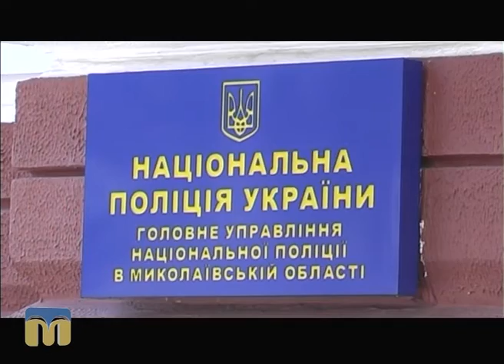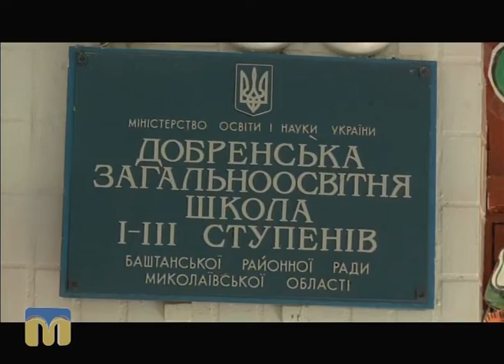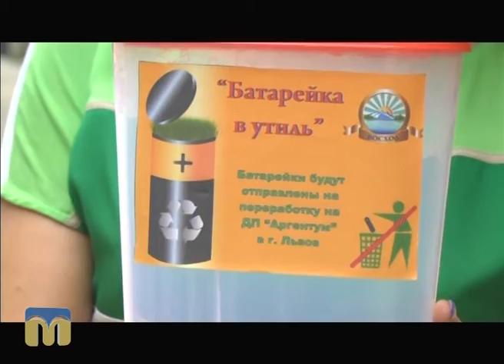Телевізійні новини Миколаївщини 02.09.2016